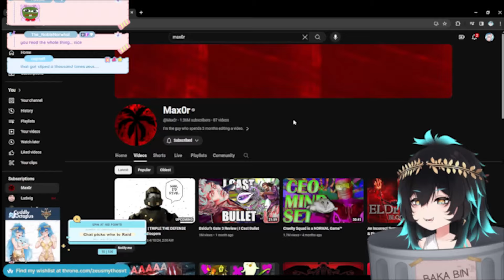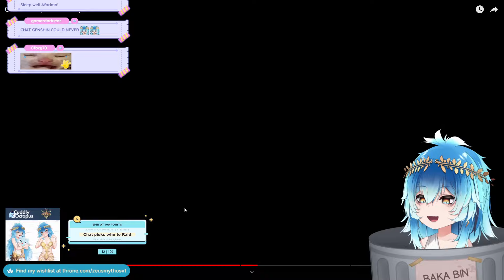's Incorrect Summary of Genshin Impact RUINED Me~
Special thanks to @Max0r for making " Genshin Impact is a Playable Anime ", give it a watch here!